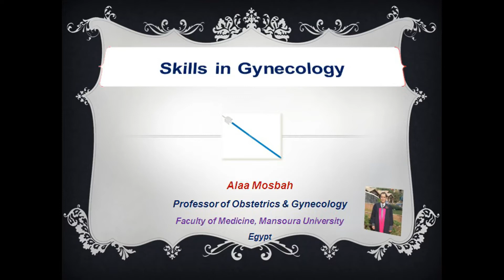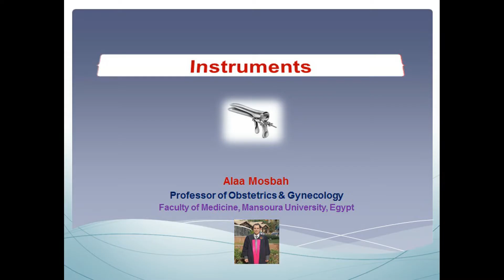Skills in Gynecology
Other links belong to me:
Cervical swab for infection
Cervical smear for CIN
Instruments in Gynecology